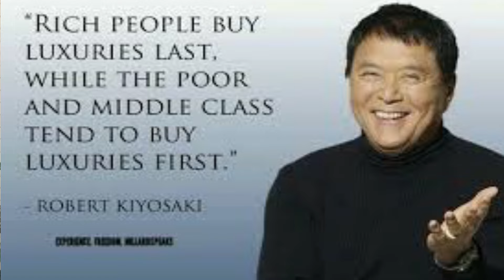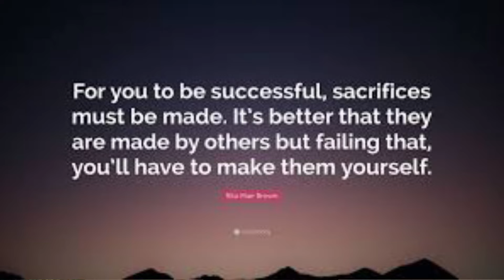IBINTU 7 BIKUBUZA GUTERA IMBERE (7 sacrifices to make if you want to be rich)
Nkuko tumaze iminsi twigisha ibintu umuntu yakora kugirango yitenze imbere ariko hari nibyo ugomba kureka kugirango utere imbere. muri video yuyu munsi turaza kubabwira ibintu 7 bikubuza gutera imbere kandi ugomba kureka nonaha.

Hello Abavips welcome back muri Legacy show Kuri AbaVip TV

uyu munsi video yacu iraza kuvuga ku ngeso 7 zatuma utiteza imbere cyangwa zikaba zagusubiza inyuma. iyi video iraza kuba irimwo ukuri kwinshi kuko ibyo nza kuvuga najye nabinyuzemwo.